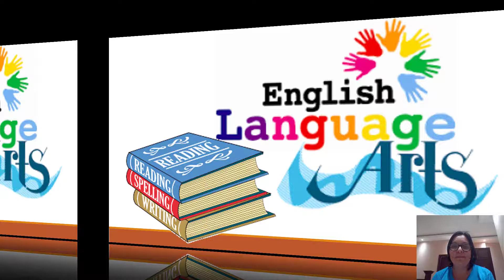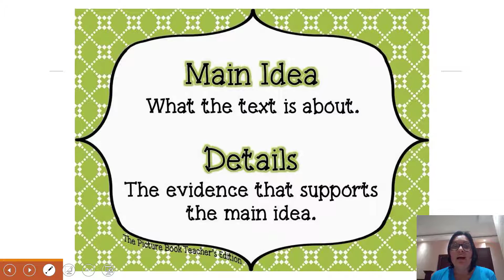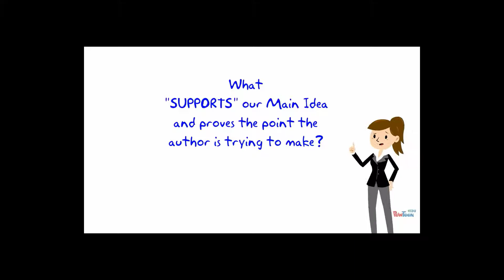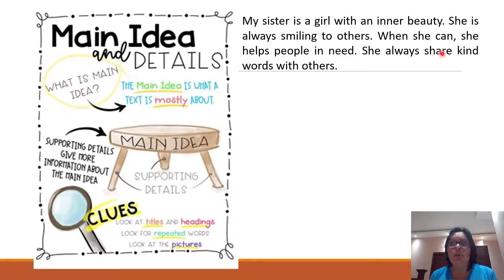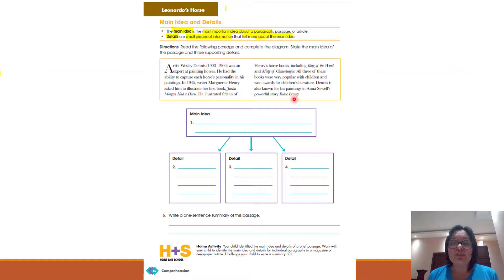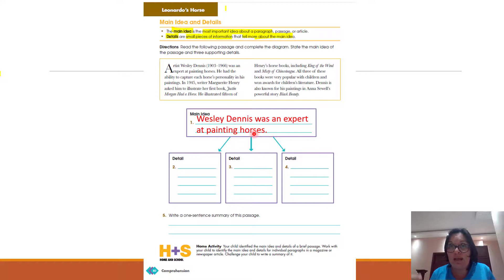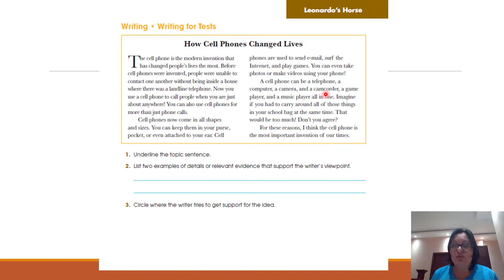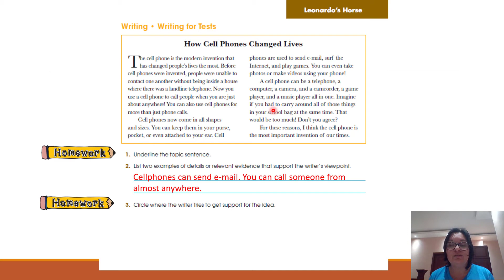Main Idea and Details (Language Arts)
Clase de Language Arts para Miercoles 24 de Junio 2020. 5th Grade